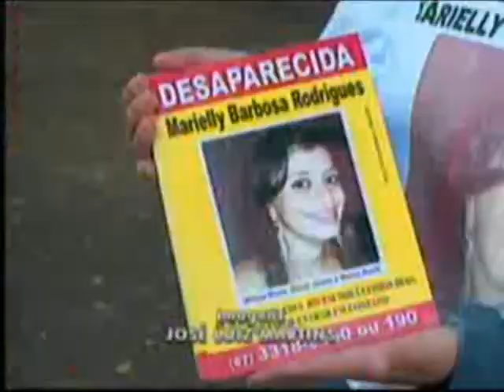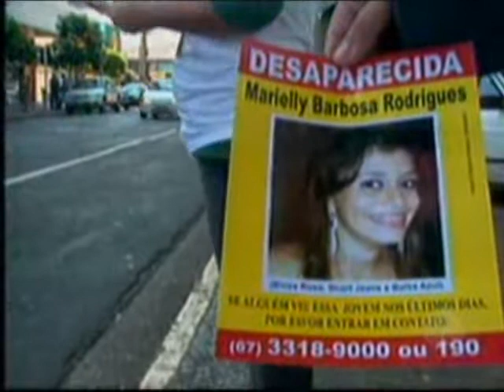MS Record 1ª Edição -- Familiares e amigos de jovem desaparecida realizam protesto na Capital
Parente e amigos da jovem Marielly Barbosa Rodrigues -- desaparecida há 1 semana -- realizaram um protesto na manhã deste sábado (28), no centro de Campo Grande.

Eles distribuíram panfletos com fotos da universitária e pediram ajuda da população.